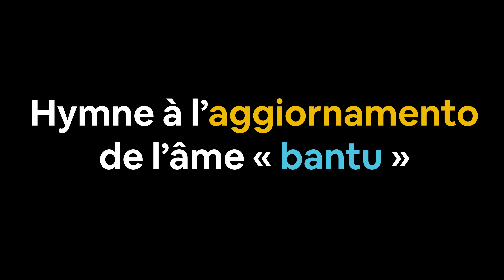MOIS DE L'HISTOIRE DES NOIRS I DIDIER MUMENGI